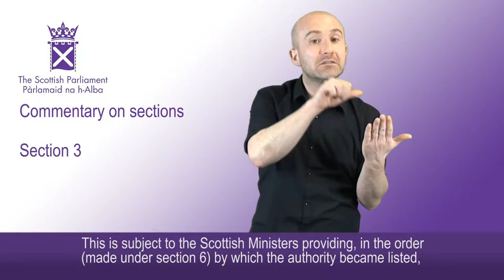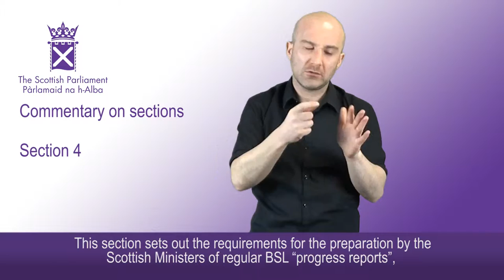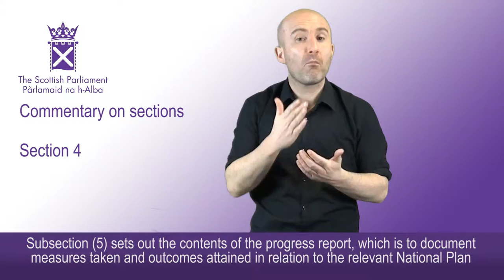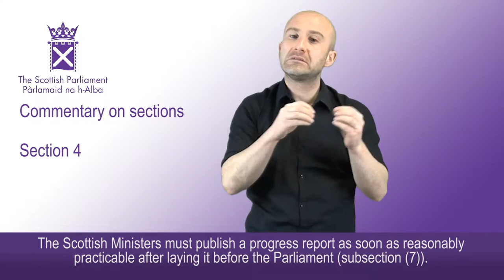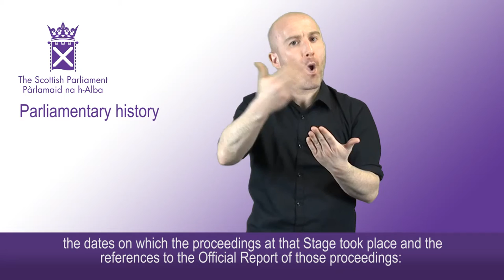British Sign Language (Scotland) Act 2015 – Explanatory Notes (2)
Commentary on sections 3-7 of the Act and a note on its parliamentary history